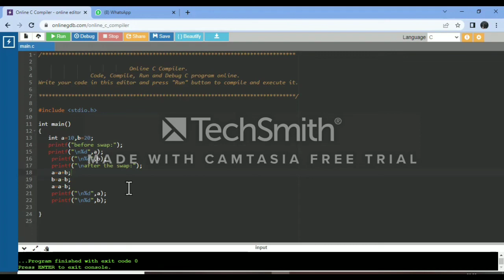Swapping of two numbers using C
ELECTRONICS ENGINEERING VIEWS